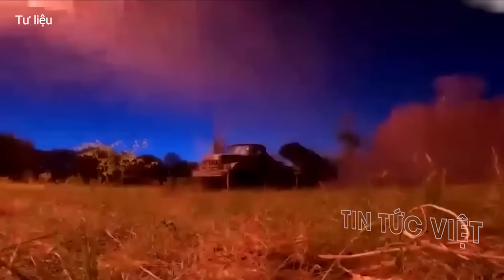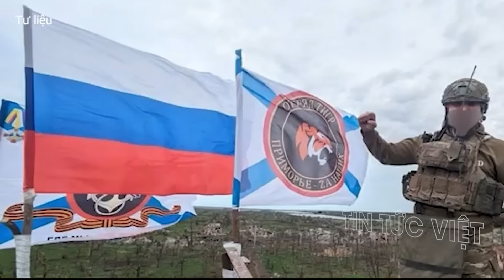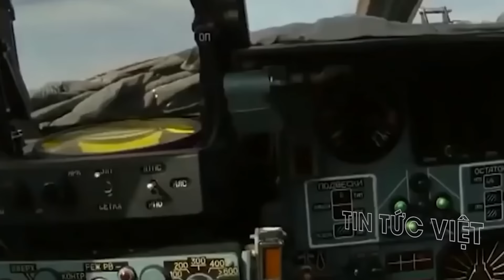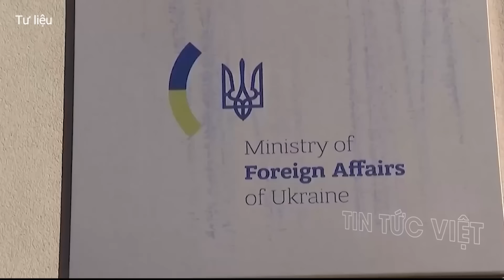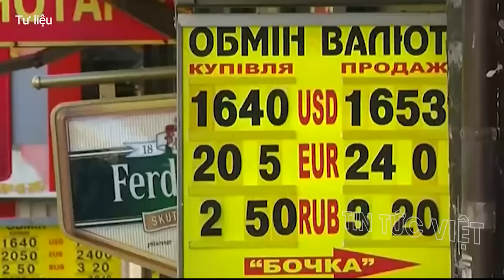Điểm nóng thế giới: Mỹ chính thức TUYỆT VỌNG vì Ukraine ! Chiến sự với Nga bắt đầu đến hồi kết?